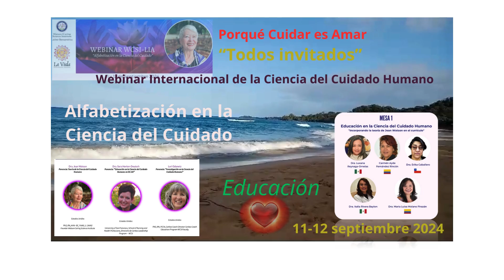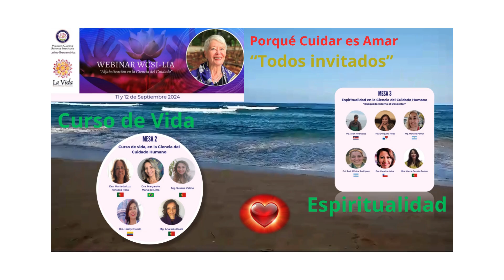Webinar para enfermería en la Alfabetización en la Ciencia del Cuidado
Webinar Internacional de la Ciencia del Cuidado Humano, WCSI - LIA. 11 y 12 se septiembre de 2024. Ponentes y disertantes.
Gracias a las colegas Enriqueta Rivas y Mirta Donaire por la creación de esta bella representación estética de Caritas.